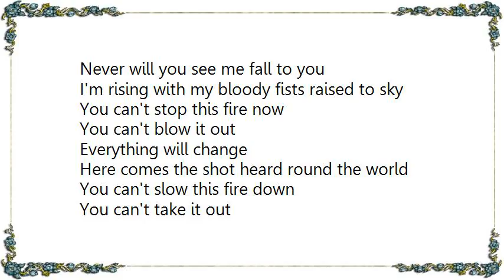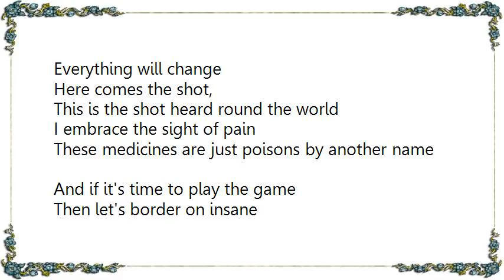Disciple - Shot Heard 'Round the World Lyrics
[Lyrics Disciple - Shot Heard 'Round the World]
With my bloody fists raised to the sky

I've swallowed all your lies
That the time of my expiration's drawing nigh
Breaking ties tonight
You can see it in these eyes
I will not let you dictate how I live and how I die
The more things you sow the more things I burn

Never will you see me fall to you
I'm rising with my bloody fists raised to sky

You can't stop this fire now
You can't blow it out
Everything will change
Here comes the shot heard round the world
You can't slow this fire down
You can't take it out
Everything will change
Here comes the shot,
This is the shot heard round the world

I embrace the sight of pain
These medicines are just poisons by another name
And if it's time to play the game
Then let's border on insane
As I recklessly abandon all attachments to me
I touch the sun while you touch the rain

Where is the sting?
Where are the fangs that haunted me?